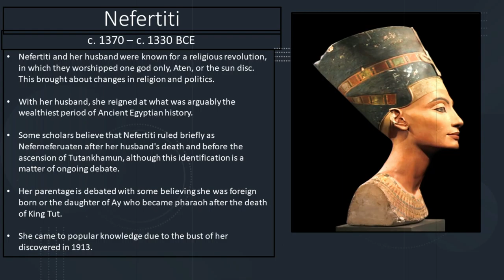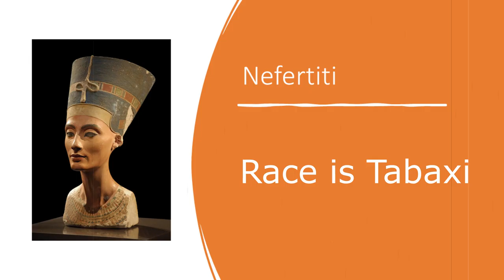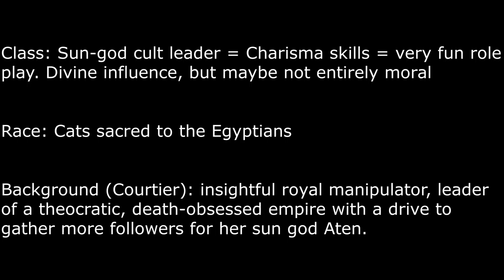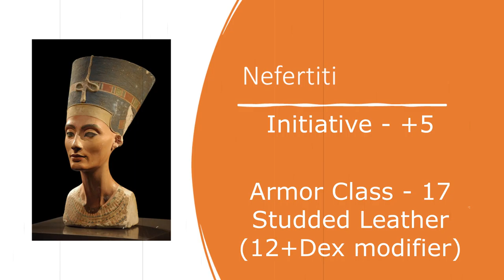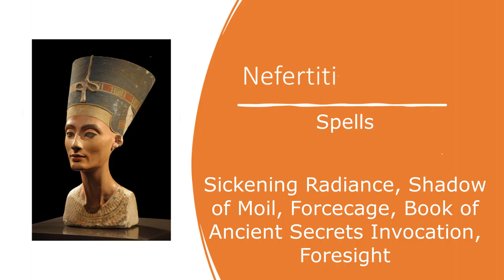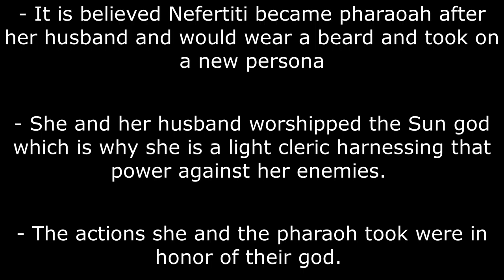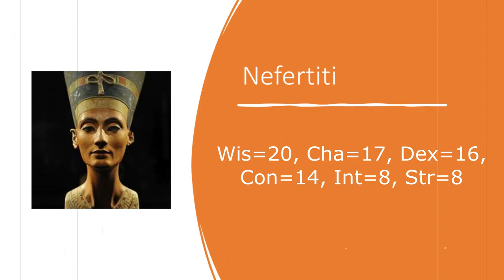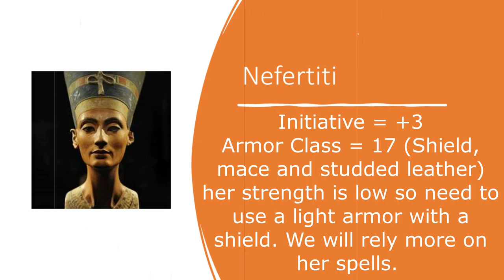Nefertiti as a DnD character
The discovery of her bust led many to wonder who was Nefertiti. We discuss what made her a significant figure and how to create a powerful character based on this Egyptian Queen.